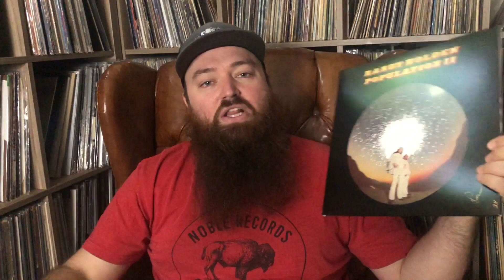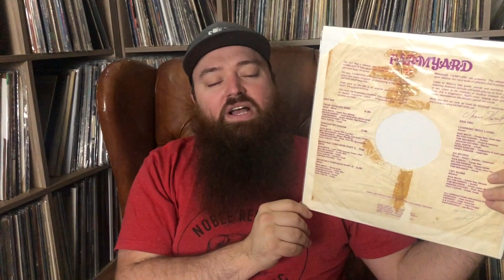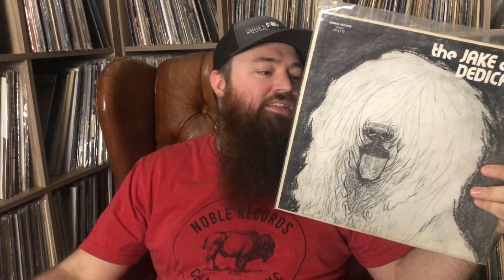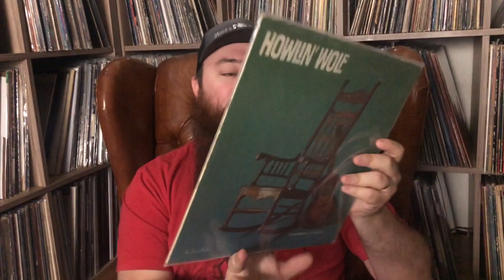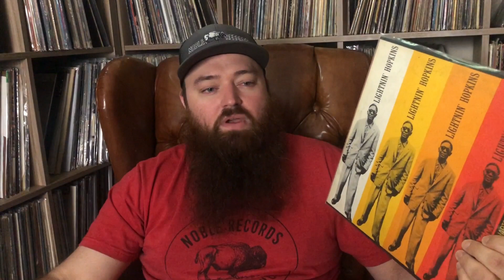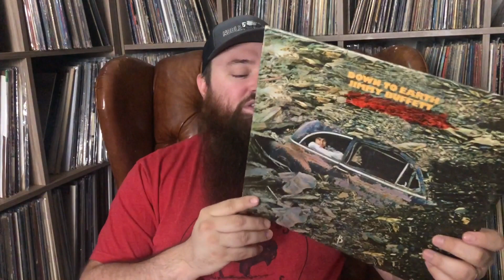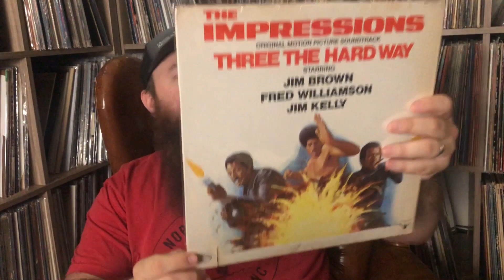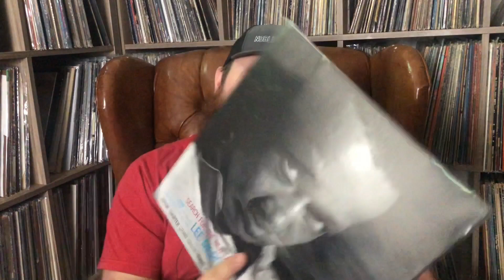Vinyl Finds JUNE 2020: Grails! BLUES, Psych, Prog & Jazz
Contact by mail:
11500 E Independence Blvd
Unit F